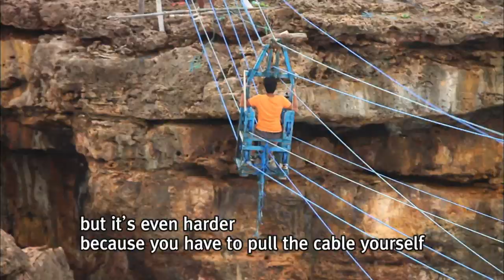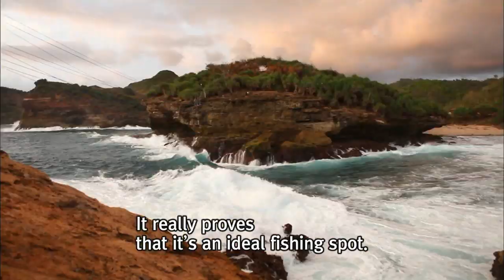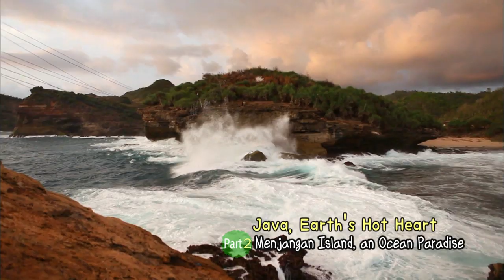[World Theme Travel] Java, Earth’s Hot Heart Part 2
Java, Earth’s Hot Heart Part 2.Menjangan Island, an Ocean Paradise (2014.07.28)